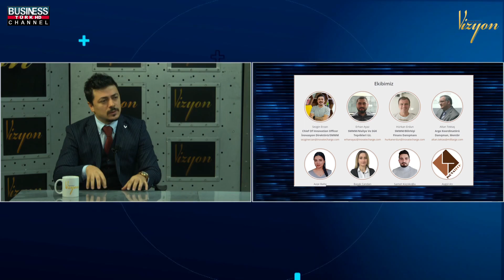TEKNOPARKLARIN AVANTAJLARI I SEZGİN ERZAN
Business Channel Tv'de yayınlanan SERTAN KIRÇO ile VİZYON programına SEZGİN ERZAN konuk oldu.

Sezgin Erzan, kariyerinden bahsettikten sonra;
❓ Inovatech arge neler yapıyor ?
❓ İnovasyon nedir ?
❓ Teknoparkların avantajları nelerdir ?
ve daha birçok soruyu keyifli sohbetiyle bizler için anlatıyor...